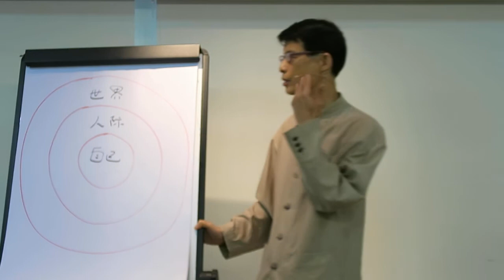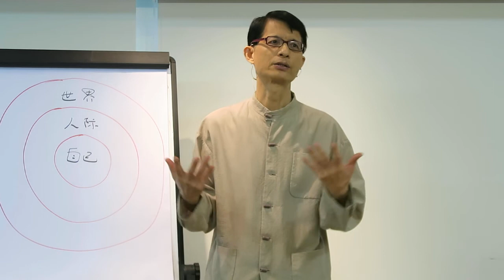BMSP 【身心靈導師如何成功創業】Part 2周華山_20170723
【身心靈導師如何成功創業】

大部分想創業的身心靈導師都可能已投身行業一段時間，或者是想將業務擴大，並擁有自己的地方經營業務。他們通常都會遇到兩大難題，缺乏創業資金及營商的技巧和經驗。有鑑於此，身心靈平台將舉行【身心靈導師如何成功創業】，邀請2位身心靈中心負責人兼資深導師，分享他們由投身身心靈行業，到開辦課程的經驗，以及創辦個人事業的原因和辛酸，並講解成功創業的實戰技巧和心得，好讓有志創業的導師們借鏡學習，實現自己的夢想。機會難得，歡迎參與！

講座詳情：
日期：7月23日 (星期日)
時間：上午10時至中午12時
地點：自在社 (灣仔皇后大道東43號東美商業中心2107室)
對象：本地身心靈導師、從業員、治療師、生命教練、社工...

講者簡介：
黃茵(Dorothy Wong) 於1995 年創辦姻美輔導中心， 主要提供專業輔導及個人成長的培訓課程，她一位是企業培訓及人際關係導師，並編寫有九柱性格學(Enneagram)及兩性關係的著作，她曾於香港傑出培訓師選舉中，獲選為傑出行政人員培訓師，也是是香港大學及中文大學校外進修學院的客席講師。

周華山博士，英國約克大學社會學博士，曾在理工大學(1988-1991年)和香港大學(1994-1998年)教授社會學與心理分析，著書30本。1999年，到雲南山區「女兒國」生活了四年，進行學術研究，返港後在一間情緒病友協會做總幹事。周華山擁有心理劇治療﹑舞蹈治療﹑情緒治理﹑家庭治療﹑催眠治療等專業訓練證書；2006年創辦自在社，2014年與幾位身心靈前輩發起身心靈平台。